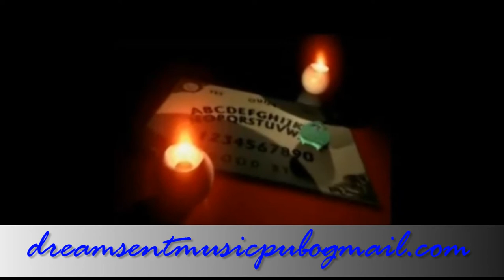Exclusive Finalist in Show Me The Music Contest 2011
Original song and finalist in the Show Me The Music songwriter's contest 2011. Featured on WITRR writers of the round and has been included in Country For a Cause benefiting The Shade Tree which provides shelter for abused women, children, pets.  Fallin star can be found on i tunes and is currently recieving airplay by Butterflies All Indie, WITRR, and Indie Castle. This song was inspired by the undiscovered artist who never stops chasing the dream.